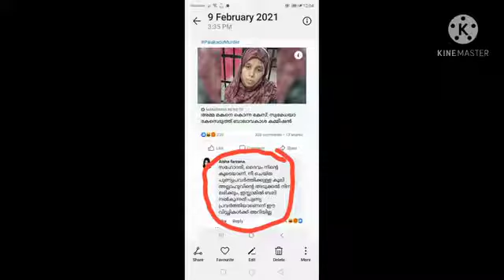ഒരു കു-ഞ്ഞിനെ ഉമ്മ ബ-ലി നൽകിയതിനെ ഇങ്ങനെ ഉളുപ്പില്ലാതെ വ്യാഖ്യാനിക്കാൻ ഹാരിസ് മദനിക്കേപറ്റൂ.